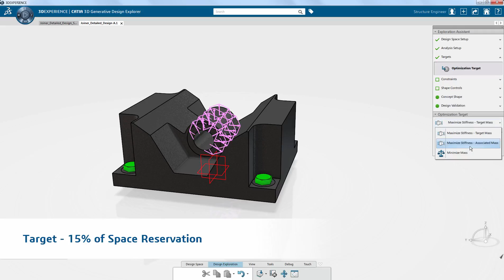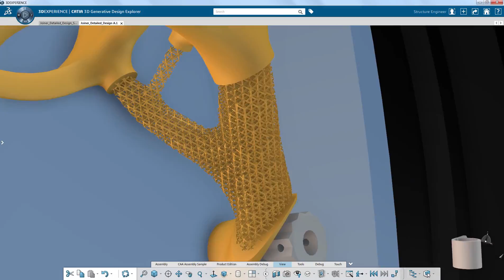Additive Manufacturing - GDE Engine Mount Teaser Final 1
Bienvenue dans le domaine de la fabrication additive avec module GDE (Generative Design Explorer) disponible au sein de la plateforme 3DEXPERIENCE de Dassault Systèmes ! Ce module vous permettra de designer de nouvelles pièces grâce à ses capacités en optimisation topologiques et reconstruction rapide de pièces.